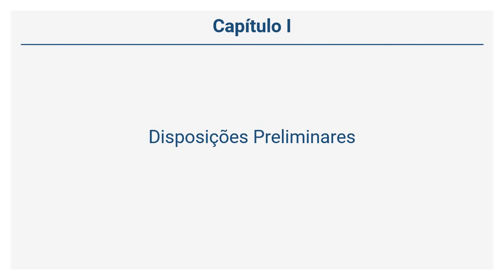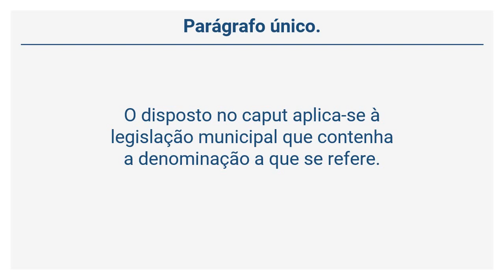Lei 11.154/19 - Plano de Carreira da Guarda Municipal de BH (Art. 1º a 2º)